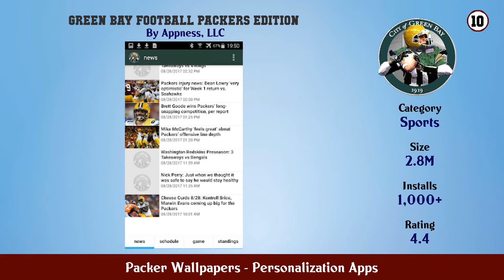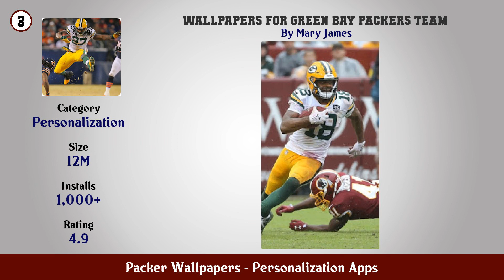Top 10 Packer Wallpapers Android Apps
In this video we have listed Top Packer Wallpapers Android Apps. This video is for information and reference purpose only.